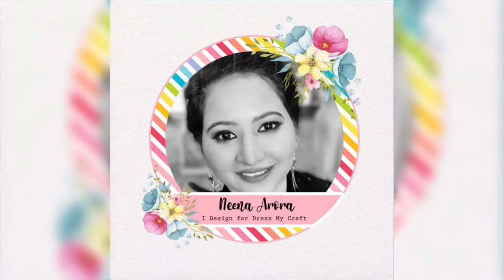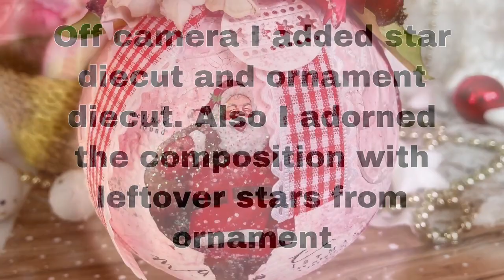CHRISTMAS TREE ORNAMENTS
Greetings!

Christmas is the month ahead. Charge yourself for the celebrations, shopping, decorating your hour house and Christmas trees.

I am Neena Arora is here with a video of making an ornaments for decorating the tree.

I enjoyed and had fun making these ornaments, I am sure you will enjoy them too.

 Hope you like the process!

DMC products used:

DMCD4378, DMCD4345, DMCDP1850, DMCD1848, DMCDG2131, DMCD2013, DMCG2242
Merry Merry!